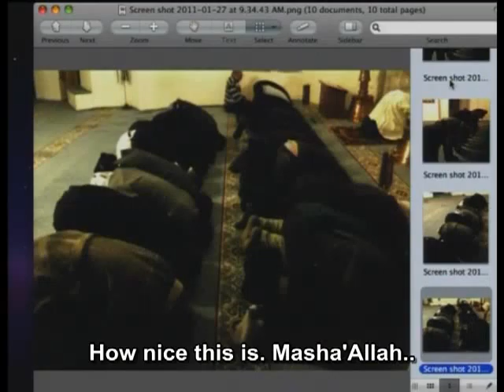As the moral values of Islam spread across the world, all states and official organizations, such as America, Russia and the CIA, will assist the process, and everywhere will be filled with peace and brotherhood